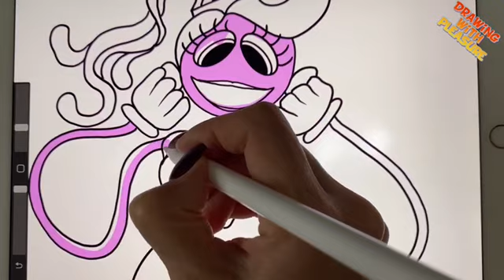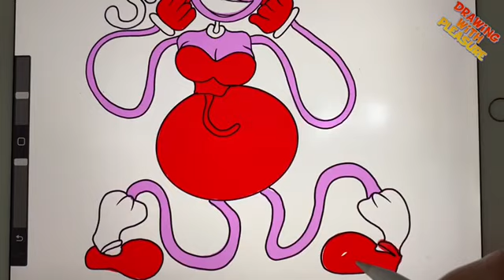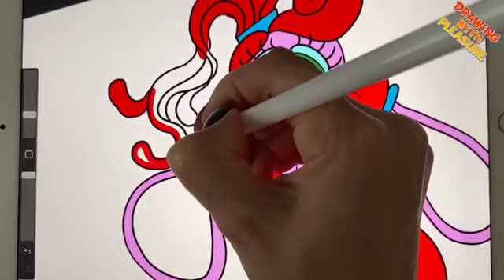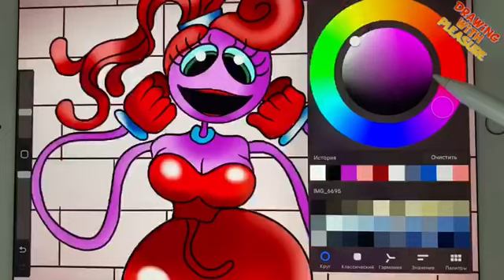Mommy Long Legs from Poppy play time 2 | Drawing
In this video we invite you see how to draw Mommy Long Legs

MOMMY LONG LEGS From Poppy Playtime 2 | iPad drawing | How to draw easy